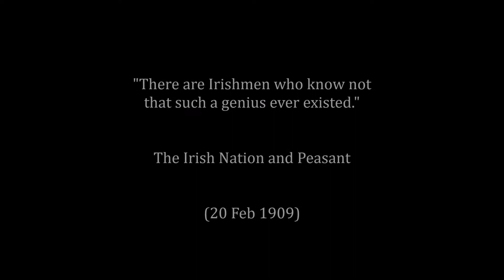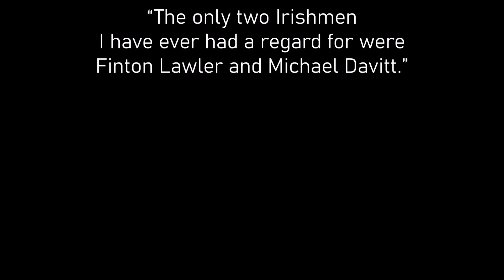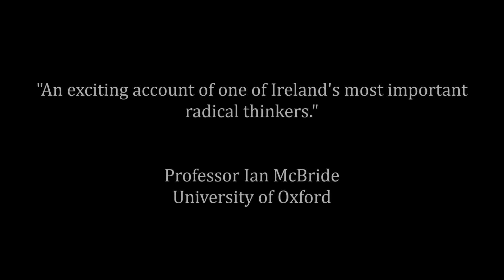Ireland's Hope - James Fintan Lalor (4)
In 1847 and 1848 a little-known farmer named James Fintan Lalor wrote a series of newspaper articles in which he outlined his vision for Ireland after the Great Famine. Although they have been reprinted and republished many times since, until now there has been no systematic study of the principles and proposals that Lalor expounded.

In Ireland's Hope, James P. Bruce considers Lalor's brief career as a writer and offers new insights into his treatment of the national and land questions.

For a limited time, a discount of 12% is available at the publisher's web site . Please use this code at checkout: FLYPR12.